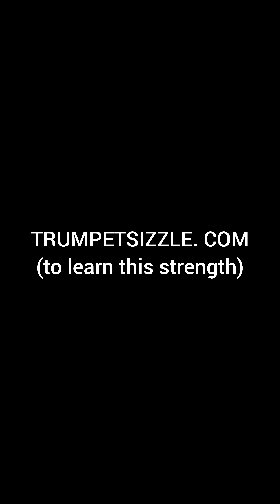The Bud Brisbois Mouthpiece Trumpet Exercise ON STEROIDS!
Three levels of TRUMPET embouchure strength.

In this demonstration I'm doing the Bud Brisbois technique that I teach in my 16-week course.

Yes the mouthpieces I am demonstrating on are tuba mouthpieces and no you will not be using tuba mouthpieces during my course.

I have everyone start on French horn mouthpieces and then gradually work up to the heavier mouthpieces...

Most students make it up to the trombone mouthpiece by the time we're done with the course, which is pretty good.

Do you need better technique and faster fingers?